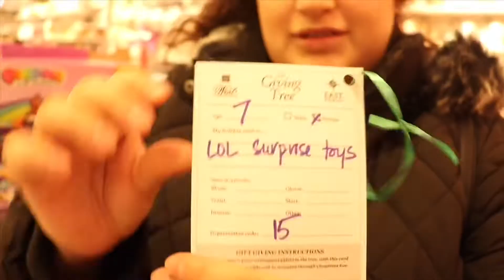THE BELLOS HOLIDAY WEEKEND!!!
This is a video about how our 2019/2020 Holiday weekend went!
We hope you guys had a great Holiday season!
We will start uploading weekly now so don’t forget to comment what other videos you would like to see!